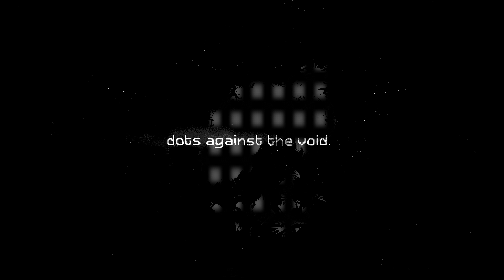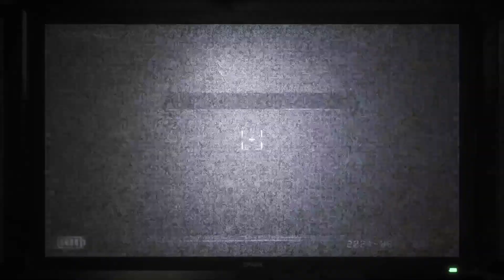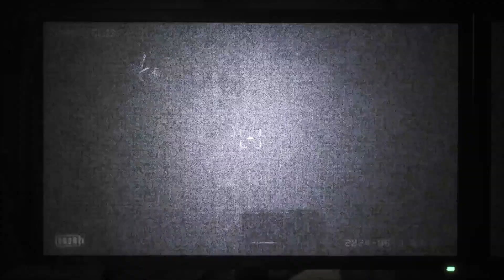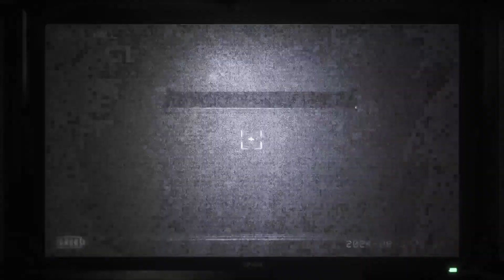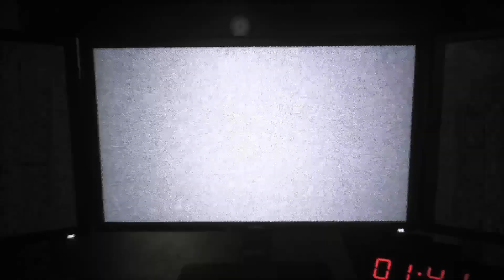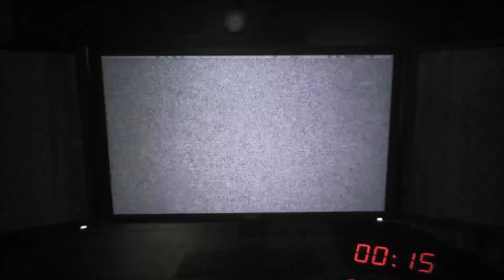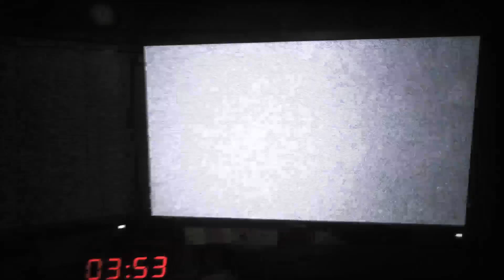Joy Of Creation - I'M MISSING THE RULES